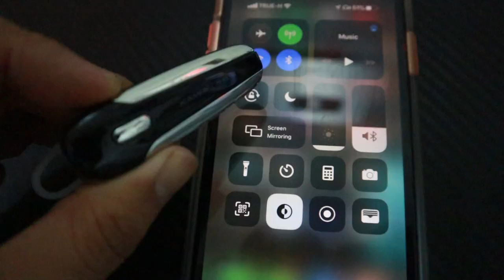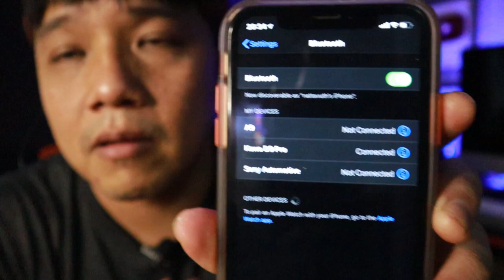รีวิวหูฟังบลูทูธ Kawa D9 (かわ - D9) l T3B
หูฟังบลูทูธ Kawa D9 (かわ - D9)
เฉพาะหูฟัง 299
พร้อมกล่อง 349